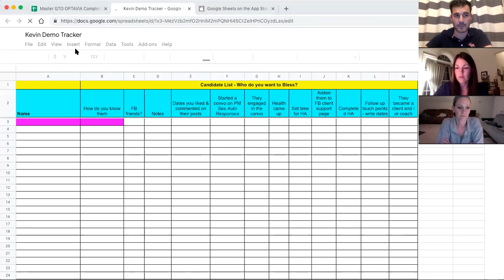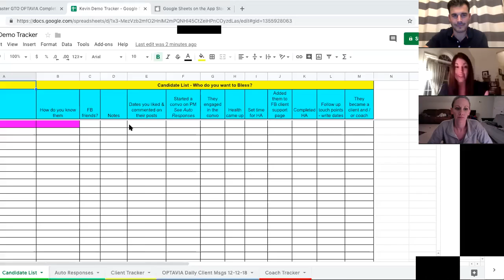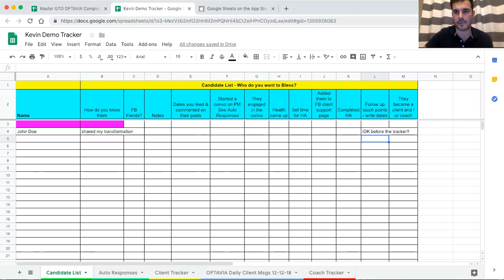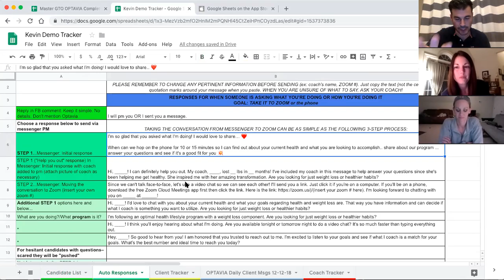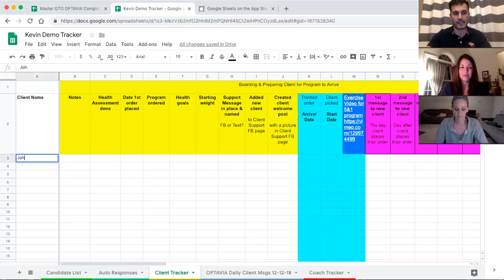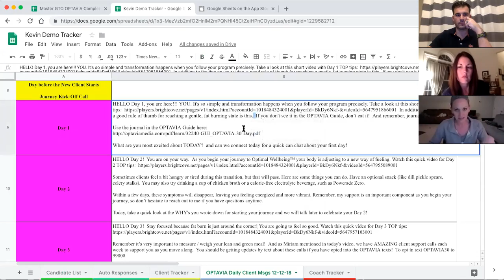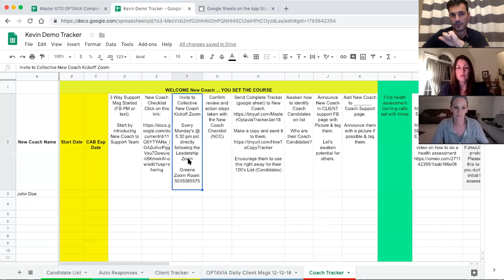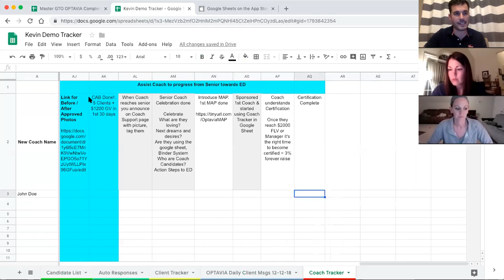Google Tracker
Using the Google Tracker Document to organize your Health Coach Business.